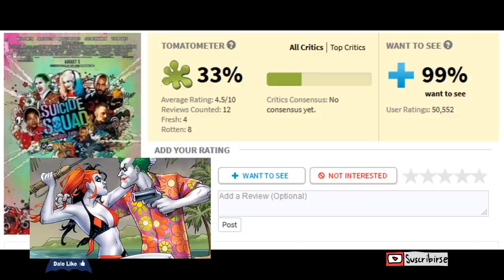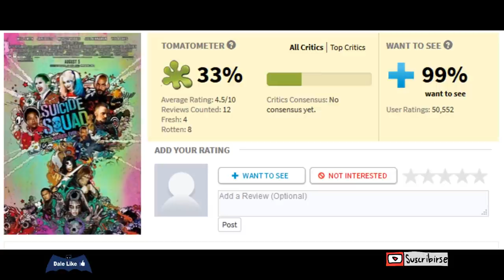¿Cual es el gran problema del Universo de DC? - Potcast Feat: Yago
¿Es la inclusion de Deathstroke en la siguiente pelicula de Batman-Batffleck, la cereza del pastel para que el Universo cinematografico, Dc se levante de la mala critica?

Todas las alteraciones a los paneles y dialogos son para evitar problemas de copyright y el arte de los mismos son propiedad de sus respectivas compañias

tags ignorar
descargar cómics
descargar comics
comic narrado
civil war
wonder woman
deadpool
superior spiderman
spiderman mata
spiderman mato
spiderman creeypasta
punisher
punisher mata al universo marvel
punisher comic
doomsday
la muerte de doomsday
injustice
flashpoint
flash
muerte del capitan america
muerte de ironman
fallen son en español
fallen son comic en español
civil war la confesion
fallen son negacion en español
fallen son ira en español
falen son negociacion en español
civil war fallen son depresion
civil war comic en español
gameplay civil war
spiderman en civil war
reseña de civil war
el batsi reseña civil war
batman hush comic narrado
quien es hush batman
batman arkham city hush
btman arkham knight hush
batman vs la liga de la justicia
punisher vs el universo marvel
punisher vs daredevil español latino
punisher serie
muhammad vs superman en español
muerte de muhammad
fallece muhammad ali
tributo a muhammad ali
batman mata al joker
la muerte del joker
wolverine mata a los x-men
wolverine mata a los vengadores
marvel zombies
wolverine inmortal
wolverine pelicula
wolverine vs hulk español latino
avengers vs marvel universe en español
la muerte de wolverine
la muerte de doom
punisher vs hulk
la muerte de hulk
spawn comic en español
el engendro comic en español
spawn pelicula en español
batman año uno en español
batman año uno comic en español
batman origen
batman conoce a james gordon
ver the killing joke en español latino
suicide squad pelicula
suicide squad comic en español
suicide squad origen
suicide squad curiosidades
suicide squad pelicula en español
las amantes de batman
batman y catwoman
hush
spawn vs violator
deathstroke vs liga de la justica
comic de deathstroke
curiosidades de deathstroke
liga de la justicia muerte
batman venom comic narrado
batman veneno comic narrado
batman venom comic en español
batman veneno comic en español
batman liga de la justicia
deathstroke pelicula
deathstroke proxima aparicion
deathstroke quien es
deathstroke vs batman
deathstrok contra batman
deathstroke pelea batman